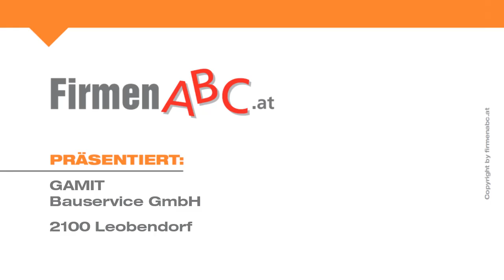Mauertrockenlegung GAMIT Bauservice GmbH in Leobendorf, Bezirk Korneuburg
Zu Mauertrockenlegung GAMIT Bauservice GmbH aus Leobendorf im Bezirk Korneuburg finden Sie ein ausführliches Porträt

Absolut wasserdicht sind die Gesamtlösungen im Bereich Mauertrockenlegung der GAMIT Bauservice G.m.b.H. aus Leobendorf im Bezirk Korneuburg!

Das Leobendorfer Sanierungs-Unternehmen erledigt die verschiedensten Arten von Gebäudeabdichtungen und bringt hochwertige Beschichtungen an. Darüber hinaus führt das erfahrene Team die zuverlässige Trocknung und fachgerechte Entfeuchtung von beschädigten Räumlichkeiten durch.

Auch bei einem Wassereintritt durch die Terrasse, den Balkon oder das Flachdach wird von den Spezialisten für Mauertrockenlegung professionelle Hilfe geboten. Selbst Tiefgaragen und Tunnel werden wieder erfolgreich trockengelegt. Bei Bedarf führen die Mitarbeiter außerdem exakte Kernbohrungen als Vorbereitung für die Installation neuer Leitungen durch.

Der Betrieb für Gebäudeabdichtungen erstellt in seinem nagelneuen Firmengebäude effektive Sanierungs-Konzepte und verwendet für die Umsetzung seiner Leistungen nur hochwertige Materialien.

Die GAMIT Bauservice G.m.b.H. unterstützt auch Sie gerne bei der erfolgreichen Beseitigung von Wasserschäden!

Weitere Infos zum Spezialisten für Mauertrockenlegung GAMIT Bauservice G.m.b.H. in Leobendorf im Bezirk Korneuburg und den Leistungen auf den Gebieten Gebäudebeschichtung, Entfeuchtung, Sanierungen und Beschichtungen finden Sie

Unternehmensgründung:
Der Betrieb wurde am 1. Jänner 2009 gegründet.

Mitarbeiterzahl:
Wir beschäftigen 4 MitarbeiterInnen.

Einzugsgebiet KundInnen/Gäste:
Wir sind in erster Linie in Niederösterreich, Wien und dem Burgenland tätig.

Leistungen, Produkte und/oder Spezialisierung:
Als Profibetrieb stellen wir uns vielfältigen Anforderungen und Problemen, wie z.B.:
- Wassereintritten in Keller, Garage oder Tunnel
- Fugen und Risse
- Durchbrüche
- Dehnfugen
- Wassereintritt über Terrasse, Balkon oder das Flachdach
- Abdichtung durch Beschichtungen im Außen- und Innenbereich
- Abdichtung mittels Injektion
- Trocknung und Entfeuchtung
- Kernbohrungen und anschließende Abdichtung

Erfolgsfaktoren:
Mit einem effektiven Sanierungskonzept, hochwertigen Materialien und qualifiziertem Personal befreien wir unsere KundInnen von unliebsamen Wassereintritten.

Erwähnenswertes:
Selbstverständlich werden unsere MitarbeiterInnen regelmäßig beim Hersteller geschult, damit für unsere KundInnen immer optimale Ergebnisse gewährleistet sind.

Zahlungsarten:
Bei uns wird per Überweisung bezahlt.

Öffnungszeiten:
Da wir ständig für unsere KundInnen unterwegs sind, wird um telefonische Terminvereinbarung gebeten.